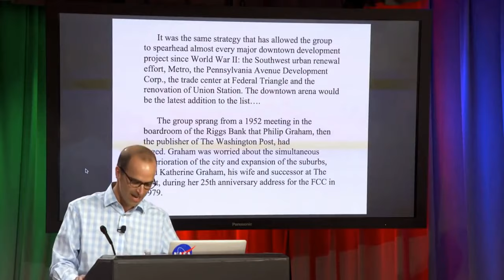How to Pronounce Eagle (Real Life Examples!)